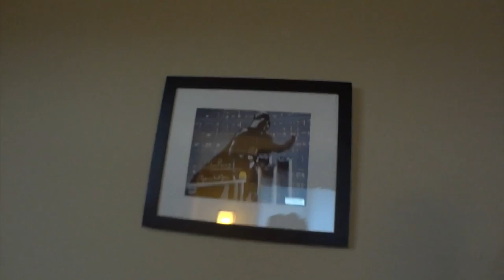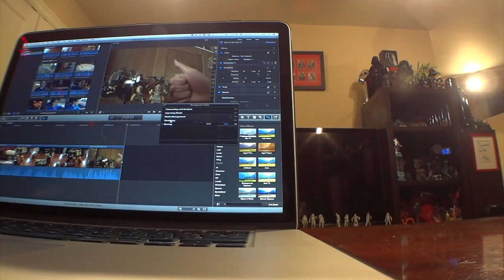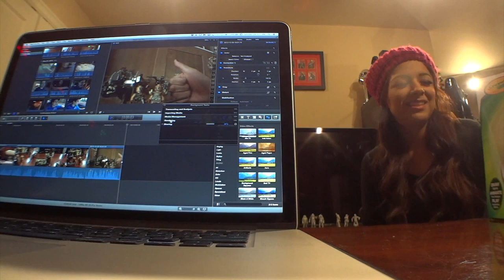Pirillo Vlog 614 - A Flying Chair to Nowhere